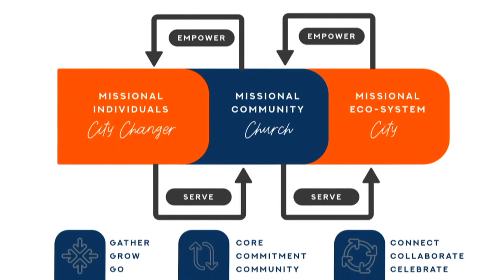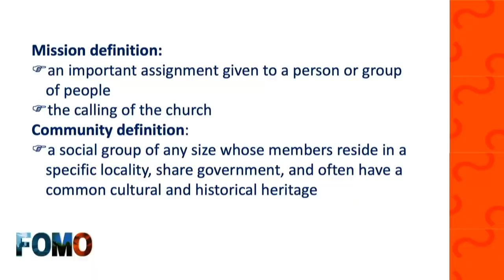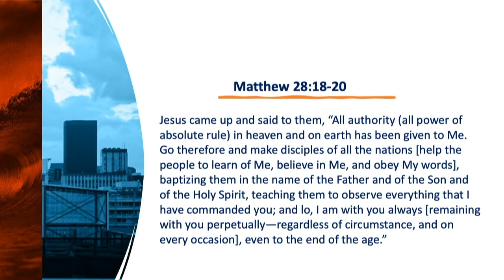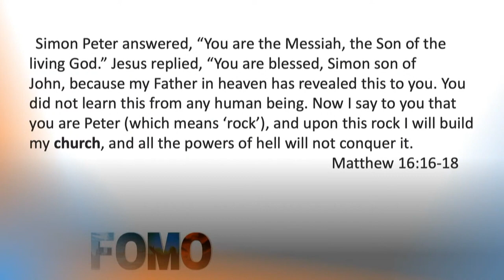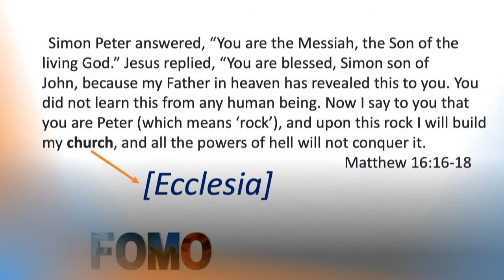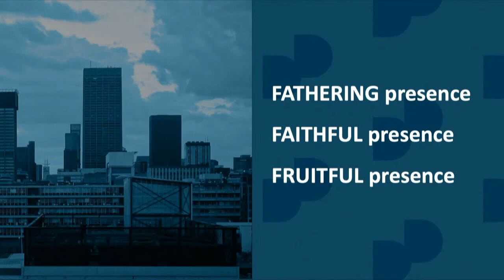FOMO | Tops de Jager | 12 Nov 2023